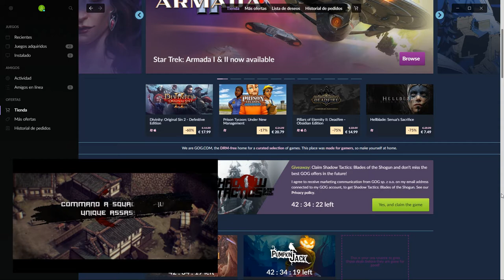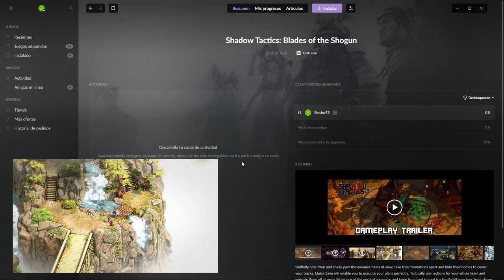⚔️ SHADOW TACTICS: BLADES OF THE SHOGUN GRATIS en GOG 👊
👏 ¡CORRED! ⚔️ SHADOW TACTICS: BLADES OF THE SHOGUN GRATIS en GOG 👊 hasta el próximo 15 de diciembre 😜
¡Que pasa lob@s! ¿Qué tal estáis? Ahora podéis haceros con este juegazo completamente gratis. ¡CORRE Y APROVECHA ESTA OPORTUNIDAD!